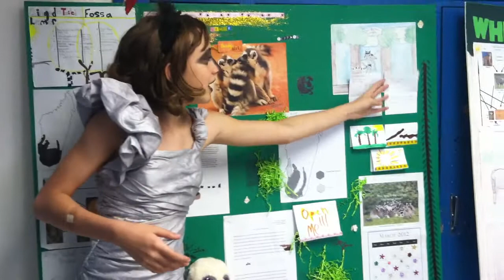Tiffany presenting Ring-Tailed Lemurs for IP night at Travis Vanguard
Tiffany presenting Ring-Tailed Lemurs for IP night at the William B. Travis Vanguard and Academy for the Talented and Gifted